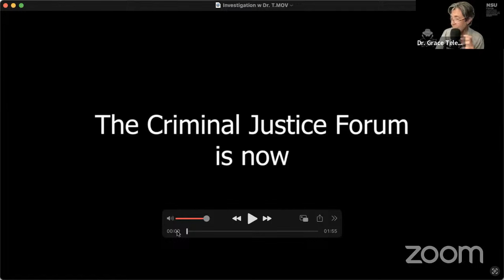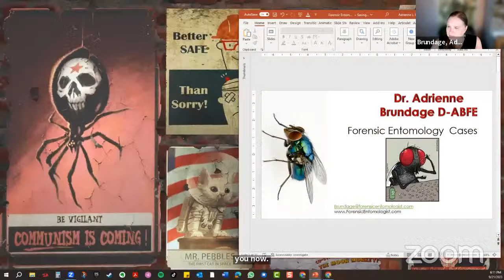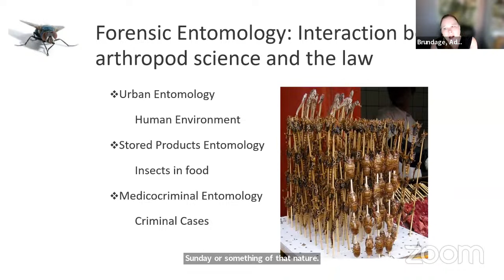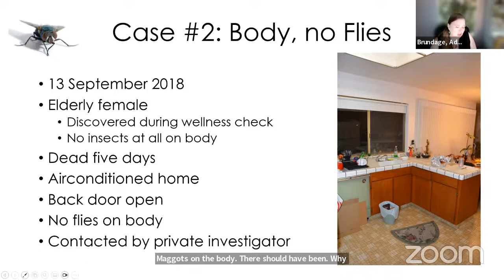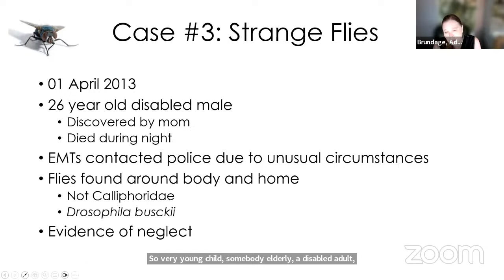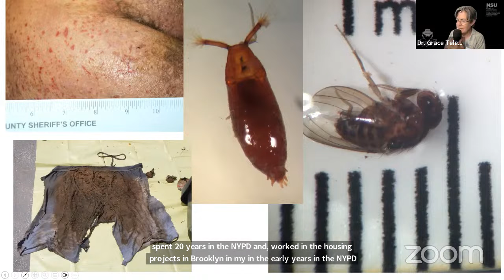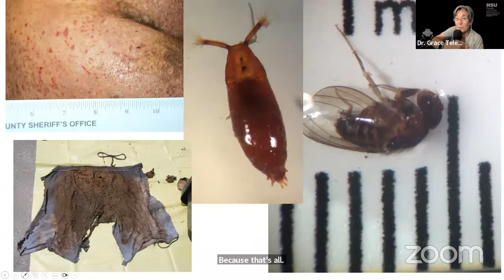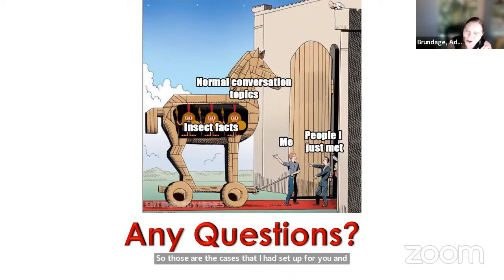Murder, Maggots, and More" with Dr. Adrienne Brundarge, Forensic Entomologist from Texas A & M.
Investigation with Dr. T. Hosted by Dr .Grace Telesco  with special guest Dr. Adrienne Brundarge. This program will explore how the study of insects plays a role in forensic investigation and discovery.